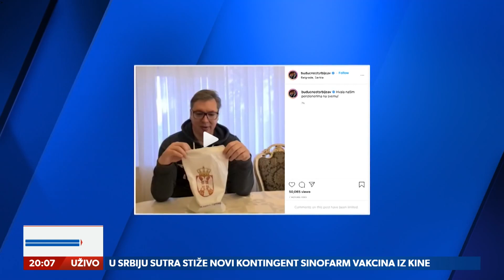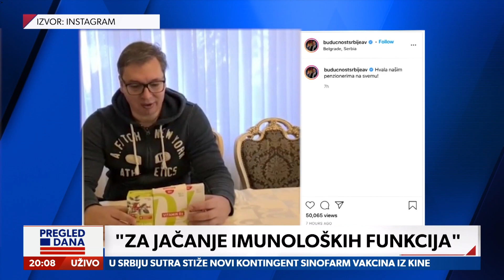U Srbiji gužva na grobljima, od kad se u Beogradu sahranjuje i nedeljom zašto se ne priča o tome?